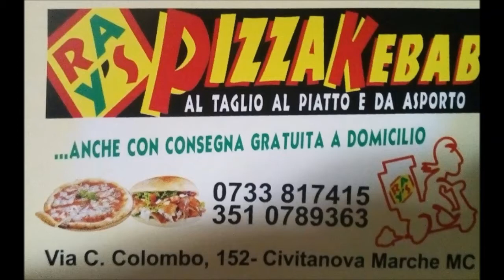"PAREGGIO GIUSTO, MA NON DOBBIAMO MOLLARE LA PRESA..."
Andrea D'Angelo, fantasista del Montecosaro, commenta il pareggio contro Monte Urano Campiglione